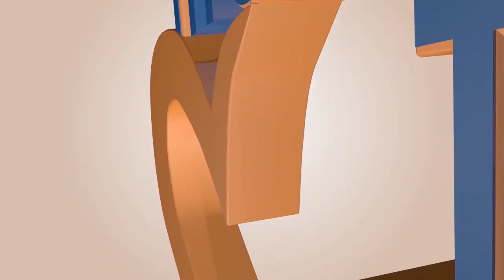UBUHAMYA Bwawe burakomeye kuko n'Imana yaguhamagaye//Muyihamye mwitonde ababantu ni Abagaciro